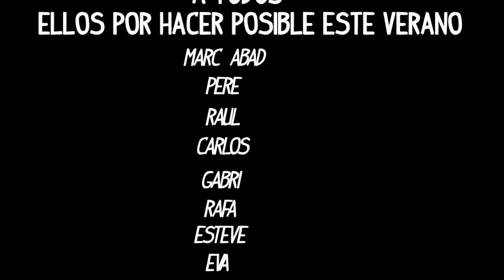Summer Bosstour 2014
Esto son los clips sacados en este verano 2014, espero que os guste y valoreis el trabajo que nos ha llevado!